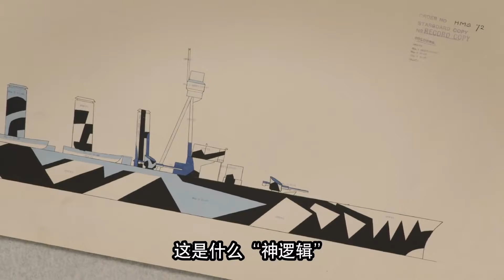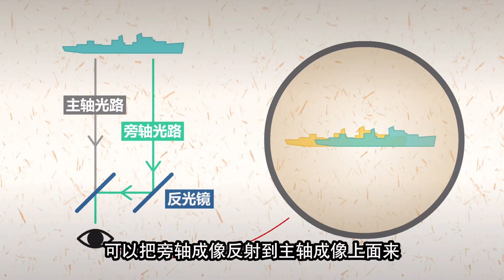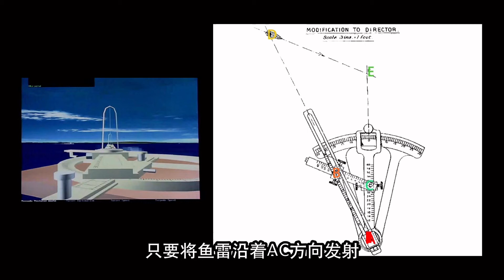为躲避鱼雷，一战中的战舰不惜把自己变得满身“骚气”，为什么【科学火箭叔】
本频道制作的所有视频都是为了向观众传递有趣的科普知识，绝对符合平台的使用政策。
迷彩是一种常见的伪装手段，主要用于军事和狩猎。迷彩的主要作用，是作为人造的保护色降低自身可见性，防止被敌人或猎物发现，从而失去先机或危及自身安全。